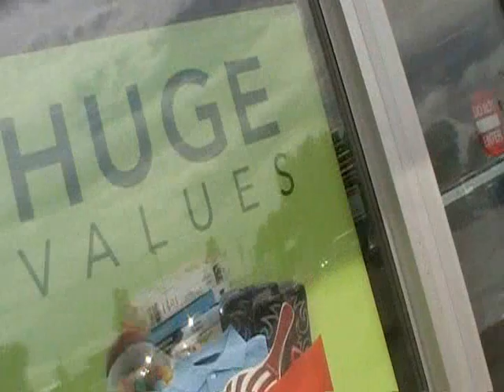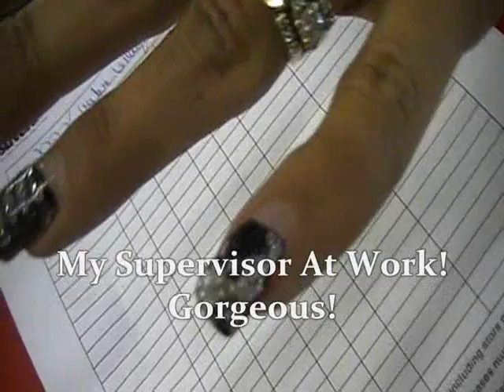●●Food Haul!●● Ft. KFC Double Down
EXPAND ME

Questions Answered:
♥A Double Down is two pieces of all white meat chicken, 2 strips of bacon, 2 pieces of cheese, and some awesome sauce.  NO BREAD!